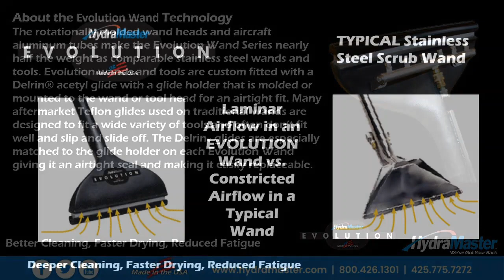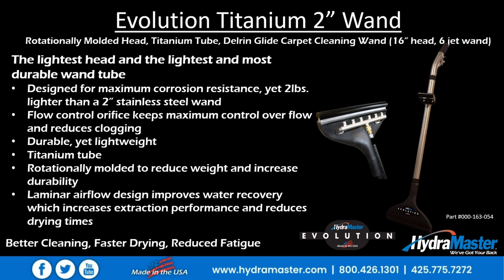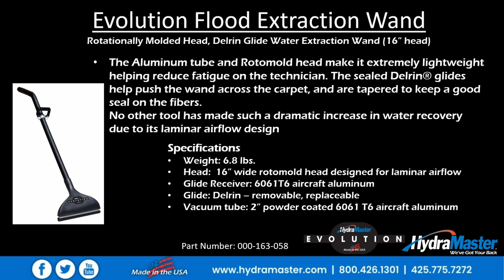The EVOLUTION Wand from HydraMaster - Deeper Cleaning, Faster Drying, Fatigue Reduction